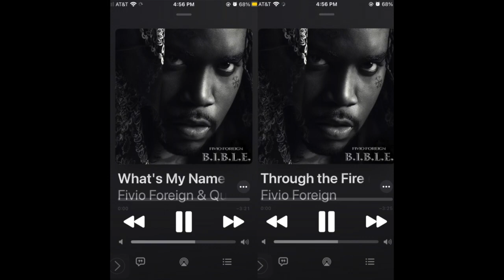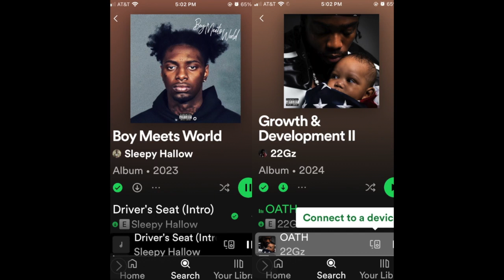Did Fivio Drop The Ball??? (Pain & Love Review)